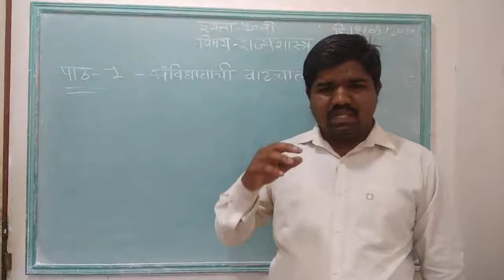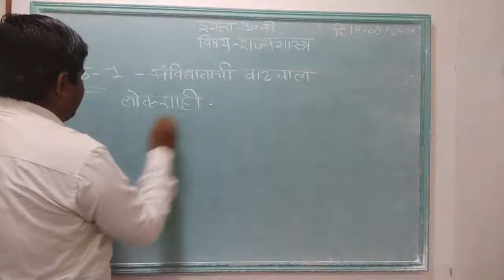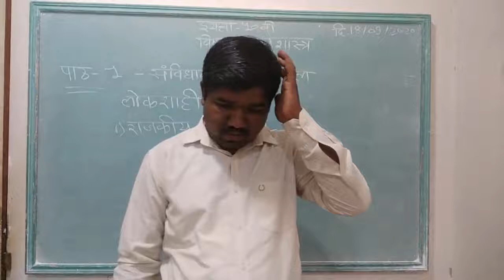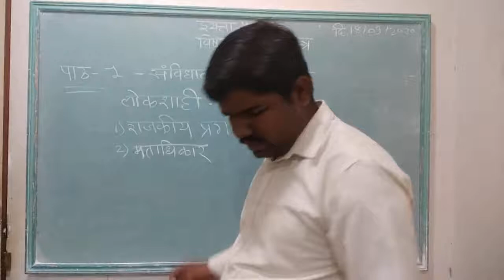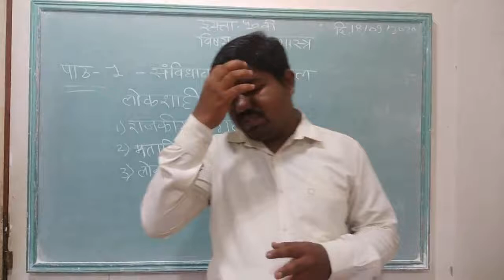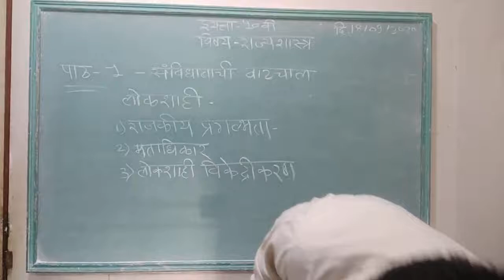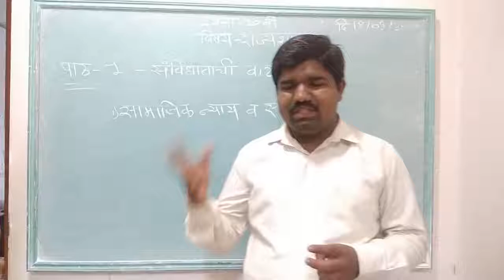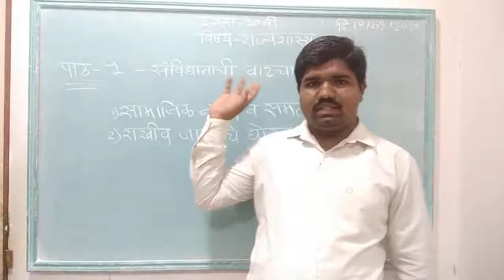10th Sub - History (MM)